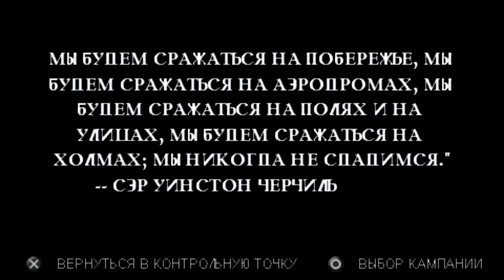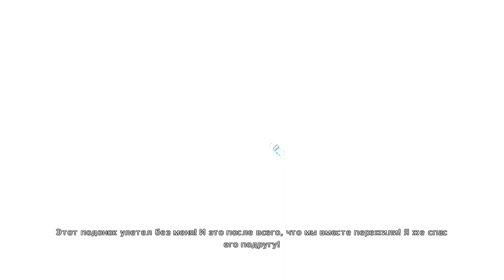Хорошие игры #17 | Funny Moments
Harry Potter and the Chamber of Secrets (PS2 Version) 0:00
SpongeBob SquarePants Creature from the Krusty Krab (PS2 Version) 1:14
Call Of Duty Roads To Victory (PSP Version) 1:51
Assassin's Creed Bloodlines (PSP Version) 3:39
Medal of Honor Heroes (PSP Version) 5:24
Star Wars Battlefront Elite Squrdron (PSP Version) 5:59
Max Payne 3 6:37
Batman Arkham City 8:50